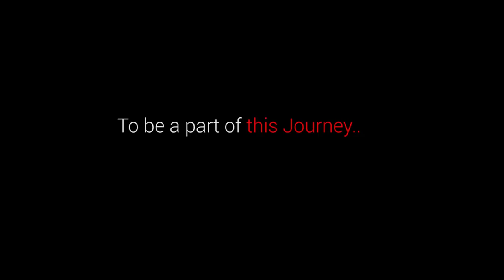Traditional Mutton Gravy Recipe | Full Goat Curry | Home Made Big Meal For Orphans